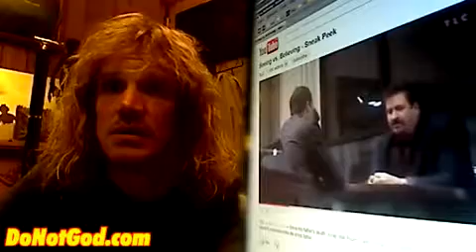(FeaturedCreatures) YT Feature Creatures Vol 92 TLC